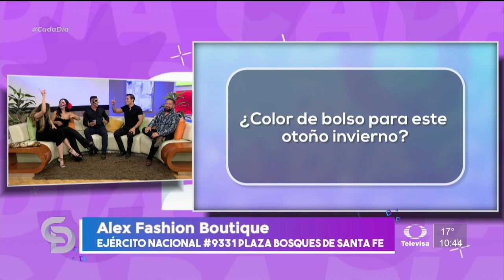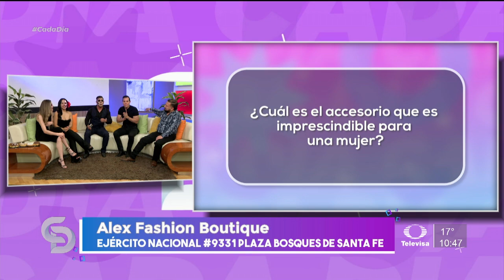Trivia de moda